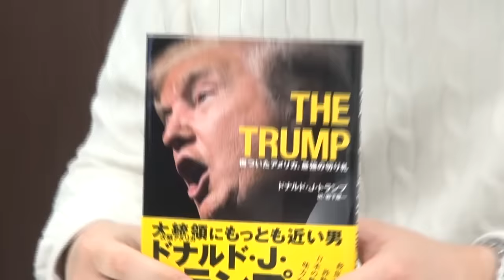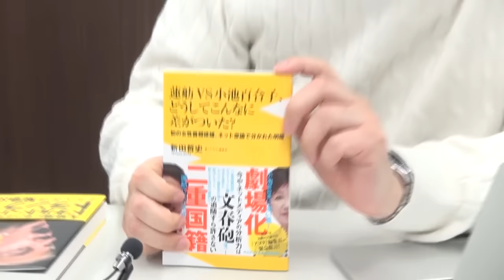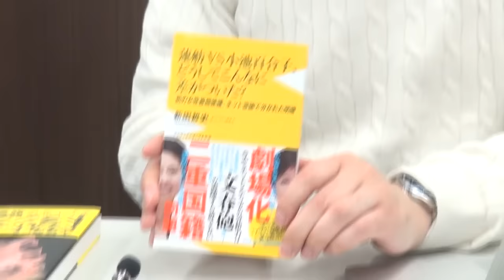【Vlog】日本では30年前から⁈“Post-Truth”論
米大統領で機に日本のメディア関係者の間で急に注目されている「Post-Truth（脱真実）」論について、アゴラでも連日関係するエントリーが投稿されています。

Post-Truthとは真実とは言えない情報を、メディアが流布することで、アメリカではFakeNewsが問題になっているようです。

そんな中、「日本では30年以上前からPost-Truthな報道があったのでは」という新田編集長が、メディア報道の問題点について取り上げます。